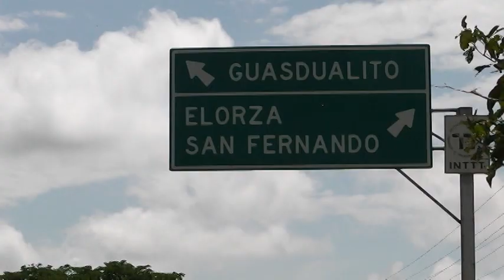JAIRO JIMENEZ POR SI ACASO MAS NO VUELVO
JAIRO JIMENEZ (EL CANTADOR SABANERO)
DE GUASDUALITO ALTO APURE PARA VENEZUELA Y EL MUNDO ENTERO